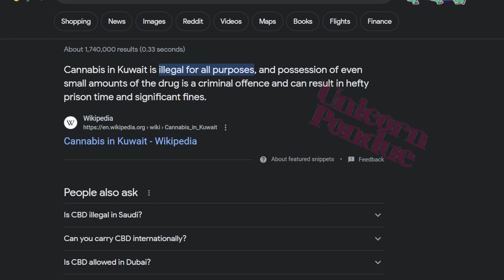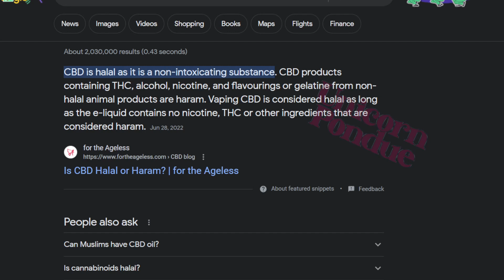foodie beauty's OMG LET'S BEEZE livestream reaction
DO IT JULIA. DO IT!